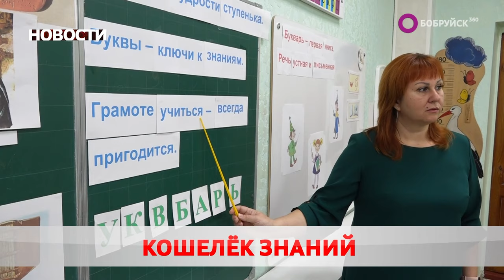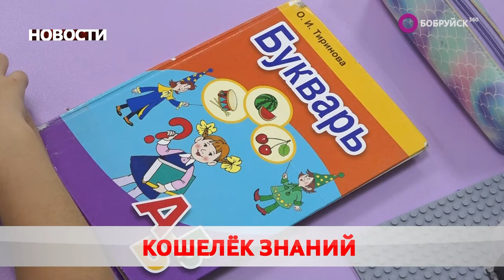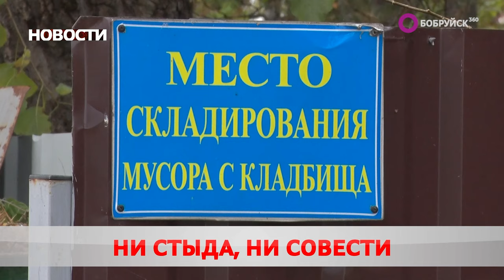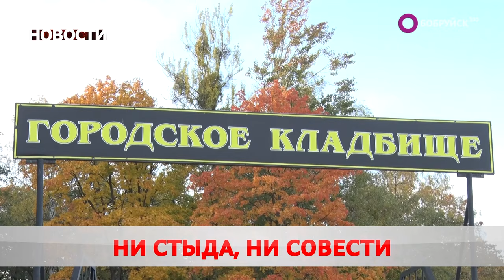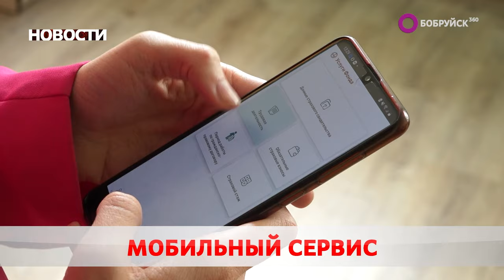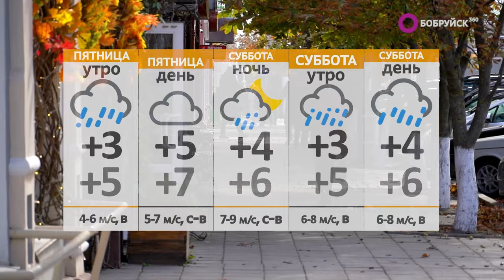Новости 19 10 23